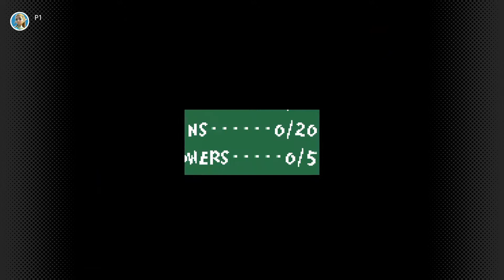Yoshi's Island: Ep. 19 - The Very Biiiiiiiig Chomp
We're nearing the end of Yoshi's Island, folks!  Today, we encounter a looooong cave, a very confusing maze, and another very large Chomp.